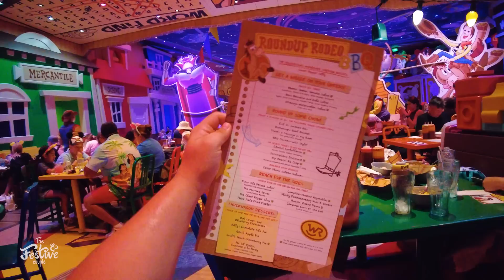NUEVO RESTAURANTE de TOY STORY en DISNEY - Roundup Rodeo BBQ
Visitamos el NUEVO restaurante de TOY STORY en Hollywood Studios de Walt Disney World.